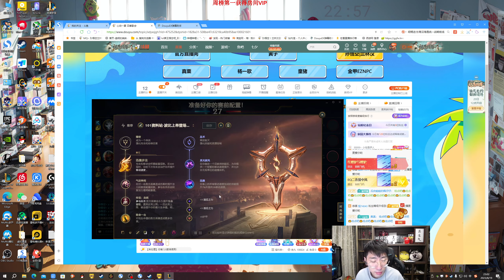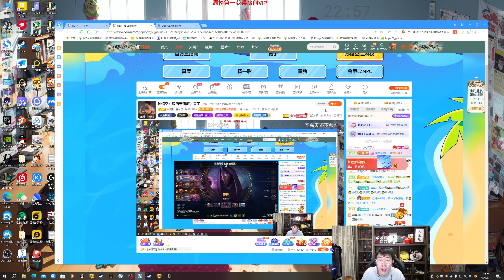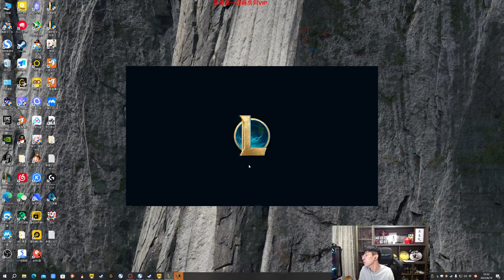【猴哥】蘭林漢悟空：燼ADC 國服（五黑匹配）C哥玩的是本體 又有鬍子又能喝（20230822P7）（ 豬豬公主 童豬 兩個水友）